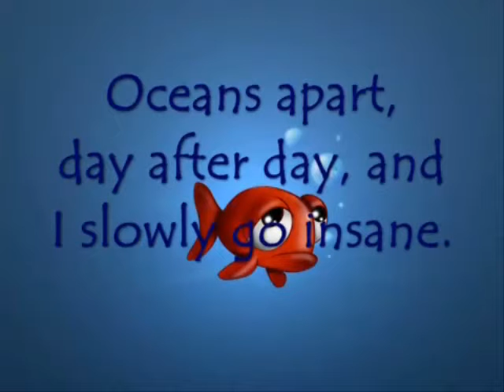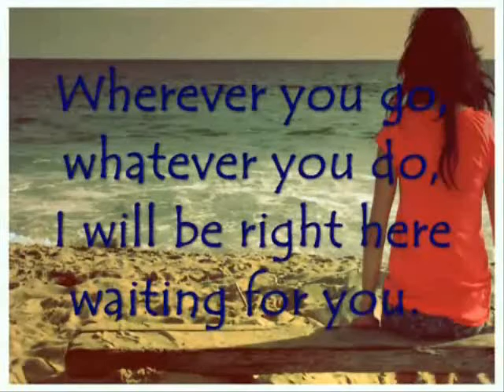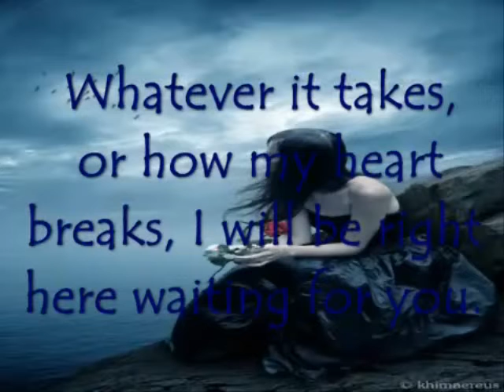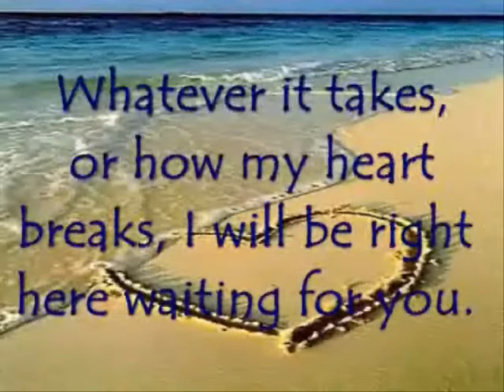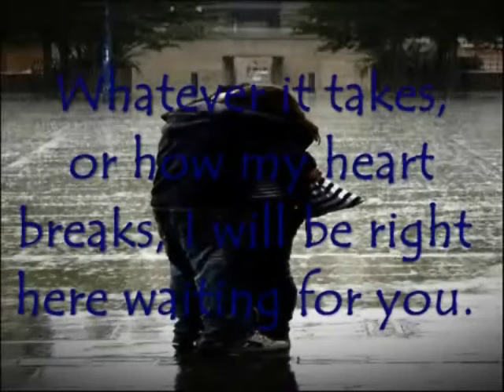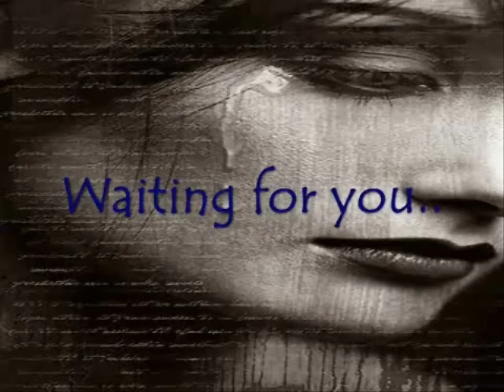"Right Here Waiting"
Just for you S
Enjoy it and have agreat time